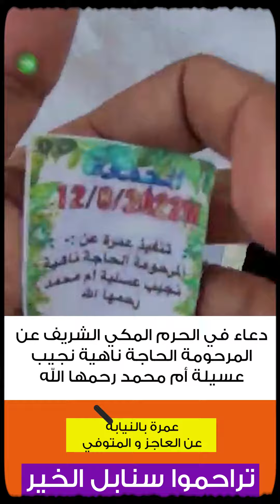دعاء في الحرم المكي الشريف عن المرحومة الحاجة ناهية نجيب عسيلة أم محمد رحمها الله